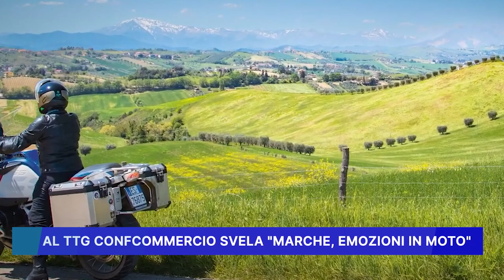AL TTG CONFCOMMERCIO SVELA "MARCHE EMOZIONI IN MOTO"